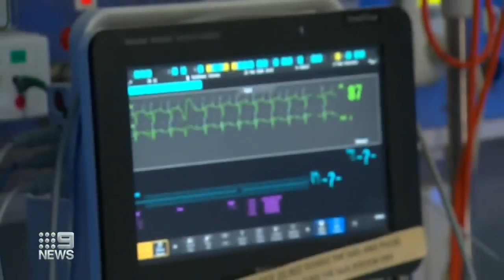Australian first heart procedure at Peter Mac using Radiation Therapy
In an Australian first, Peter Mac worked with the Royal Melbourne Hospital to deliver SABR radiation therapy in an innovative heart procedure.